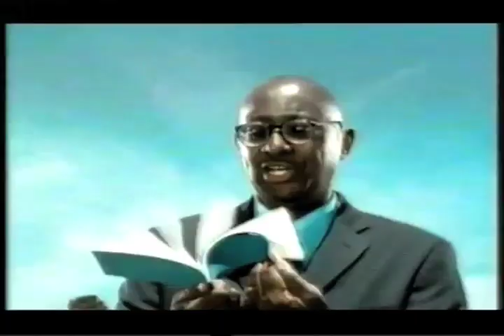YTP: Howard Brown Always Gives (S)Extra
AKA: Recreating a Panda's Awesome Videos Part Deux
Another recreation of one of TheAwesomePandaLPs old and lost videos. This will probably be the last on as can't remember anymore off the top of my head.